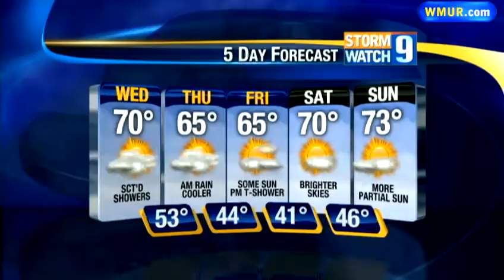Wednesday afternoon forecast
Meteorlogist Kevin Skarupa has your forecast.